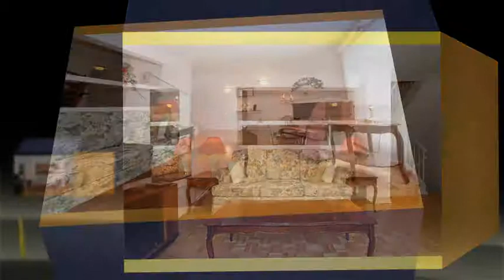4C Larkshire Lane - End Unit condo townhome for sale in Barrhaven Ottawa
3 bedroom end unit condo town home in Barrhaven Ottawa - two baths, hardwood floors, great location, Pheasant Run, Nepean, Ottawa Ontario